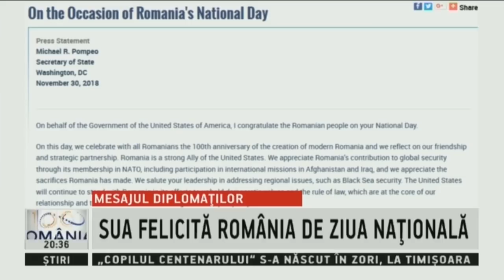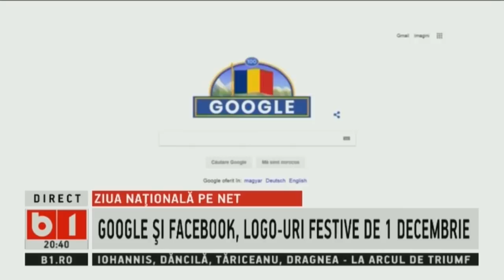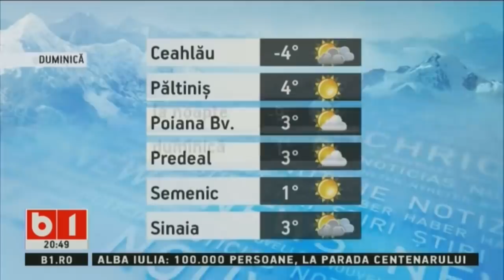STIRI ORA 20 - CELE MAI IMPORTANTE INFORMATII ALE ZILEI, 1 DECEMBRIE 2018